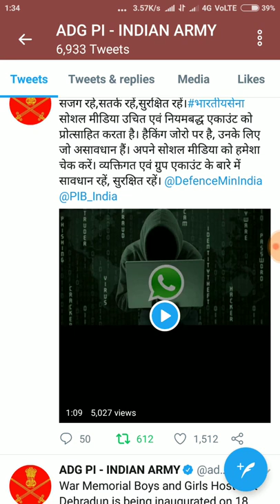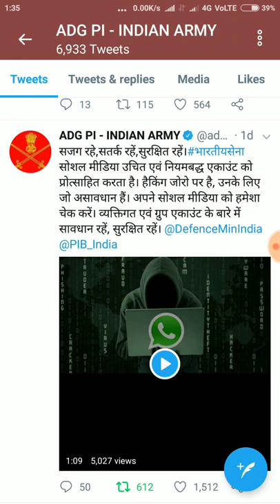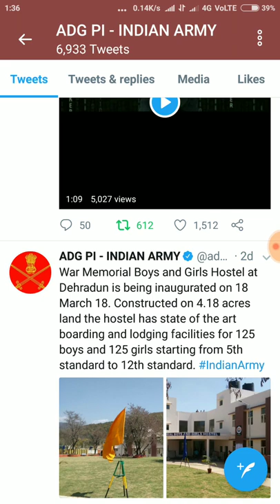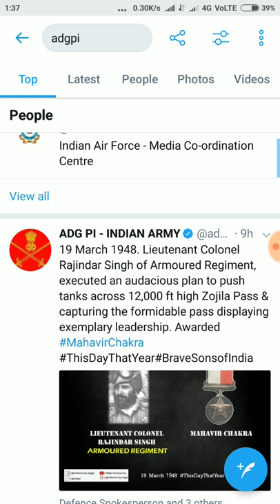भारतीय सेना ने जारी की चेतावनी||Chinese hacker whatsapp alert|Indian Army whatsapp alert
Indian Army alert regarding whatsapp hacking
Recently Indian Army tweeted a video on Twitter alerting indian whatsapp users about chinese hackers targeting whatsapp users.
Chinese hackers are now joining indian whatsapp group and then they are sending whatsapp data anywhere,so they can hack or misuse data.
These chinese number are starting from +86 and they are joining indian whatsapp group to extract files.
Indian Army alert whatsapp users,Chinese hacking whatsaap data,Indian army whatsapp news,indian army whatsapp alert,indian army hacking alert.
so now go and check your whatsapp group if you see any chinese number as a member inform to group admin and remove him.
Chinese hacker can hack all your data,and these chinese hackers can misuse your data so forward this video to your friends and colleagues,relative too.
भारतीय सेना ने जारी की चेतावनी,व्हाट्सएप्प इस्तेमाल करने वाले यूजर को कहा कि अपना व्हाट्सएप्प ग्रुप चेक करे कही आपके ग्रुप में चीनी मेंबर तो नहीं है ये हैकर भी हो सकते है..इनका नंबर +86 से शुरू होता है